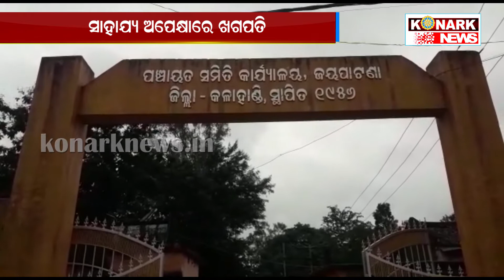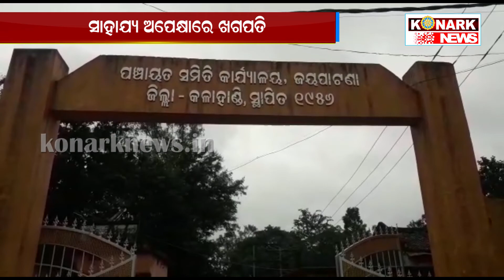ସାହାଯ୍ୟ ଅପେକ୍ଷାରେ ଖଗପତି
konarknews ସାହାଯ୍ୟ ଅପେକ୍ଷାରେ ଖଗପତି
 ସରକାର ଗରିବ ଲୋକଙ୍କ ସ୍ୱାସ୍ଥ୍ୟ ସେବା ପାଇଁ ଅନେକ ଯୋଜନା କରୁଛନ୍ତି ହେଲେ ସେସବୁର ପ୍ରକୃତ ହିତାଧିକାରୀଙ୍କ ପାଖରେ ପହଁଚିବା ସାତସପନ ପାଲଟିଛି । ଏମିତି ଘଟଣା ଦେଖିବାକୁ ମିଳିଛି କଳାହାଣ୍ଡି ଜିଲ୍ଲା ଜୟପାଟଣା ବ୍ଲକ ମୁଖୀଗୁଡା ଗ୍ରାମପଂଚାୟତ ତାଲଗୁଡ ଗାଁରେ ।